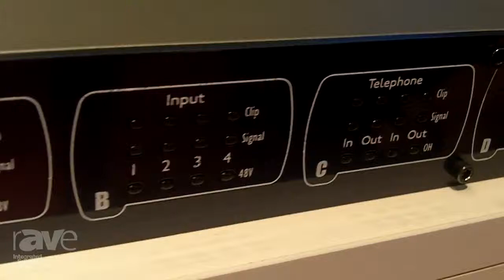ISE 2015: Harman's BSS Audio Features Conferencing Processor BLU-103 with AEC and VolP